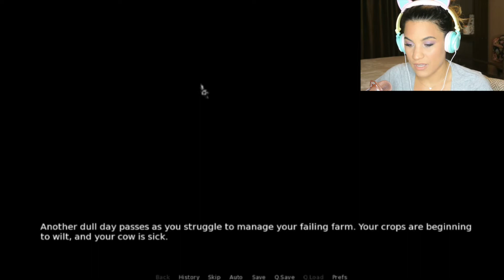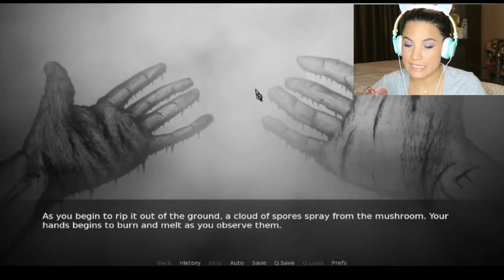LETS TALK & DISTURBED GAMEPLAY! 🕹 | valeria deluisi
Hey guys!

Just wanted to talk and give some shoutouts real quick. Sorry that the game play is so shit LMAO. And sorry that my uploading shedule is so shit .. 💗

HOVERBOOTS - ONE